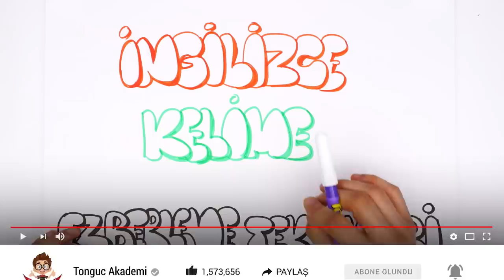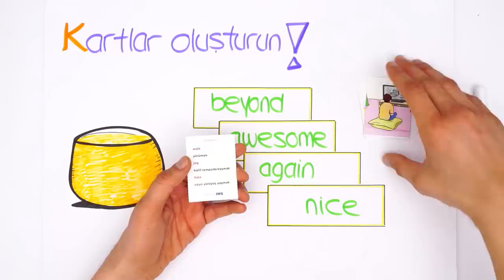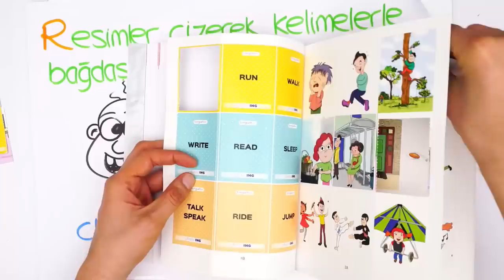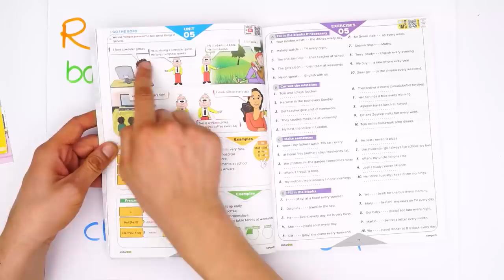Etkili ve Pratik İngilizce Kelime Ezberleme Teknikleri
Kolay bir şekilde İngilizce kelimeleri ezberlemek için hangi teknikleri kullanabilirsin? Hangi yöntemleri tercih etmelisin? Hepsi ve daha fazlasını bu videoda bulabilirsin! 🤓